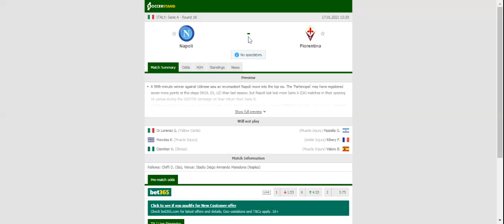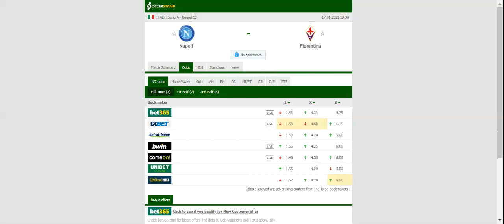NAPOLI VS FIORENTINA PREDICTION & BETTING TIPS - 17/01/2021